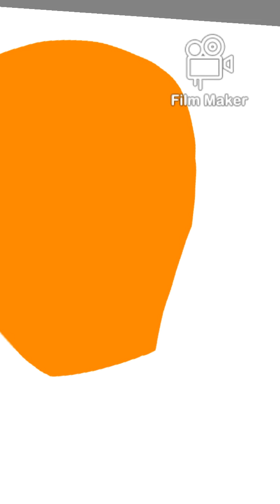How to Draw Creative Hot Balloon | Digital Art Timelapse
I Drew A Unique Hot balloon with Different Color Style and Added Some Rocket Boosters (i hope thats what these are called) So it moves faster and the scene is in the Desert Area,  i dont why but i really liked the idea and Of Course The Hot Balloon is Carrying a large size Burger, yepp looks like Home delivery 🙂 .
Comment Down what you think of this Digital Art,